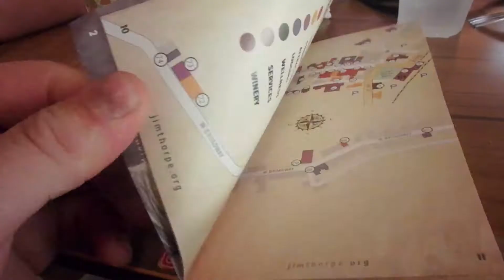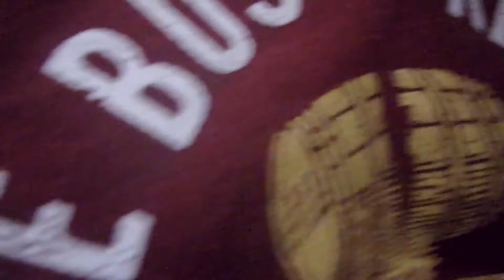Road Trip / Camping Trip 2020 | Jim Thorpe, PA | PART 4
In ThIs ViDeO►►►► (Part 4)

Since most of the world is shut down, we decided to pack the car (not the plane) and travel around the eastern states. JOIN US!